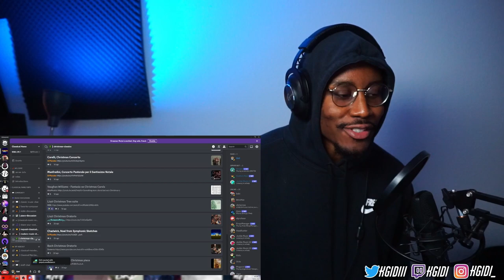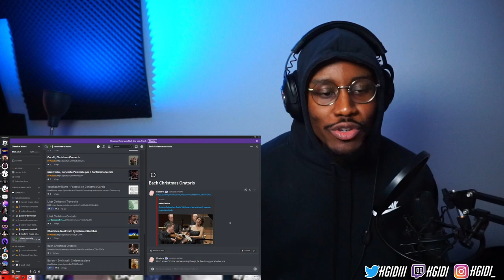Christmas is Bach - Johann Sebastian Bach: Christmas Oratorio Part 1 | Reaction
Reaction to Johann Sebastian Bach: Christmas Oratorio | lucerne chamber circle
Full Christmas Mode let's goooo!